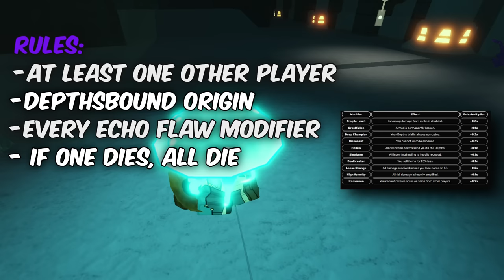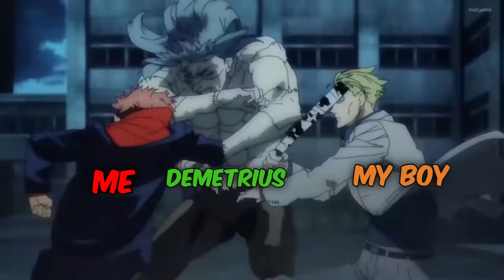The hardest challenge in deepwoken | Chainbound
This challenge took us forever to record and get through...

Take care everyone, and remember to have yourselves a damn good one. peace. 👊

Credit to @333faulty for creative direction!